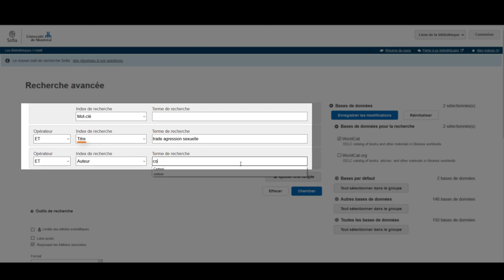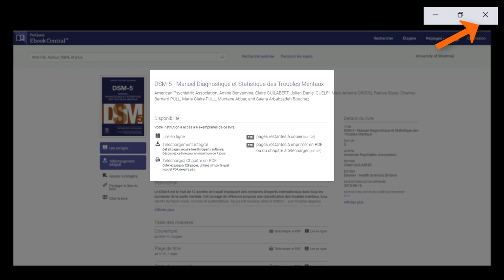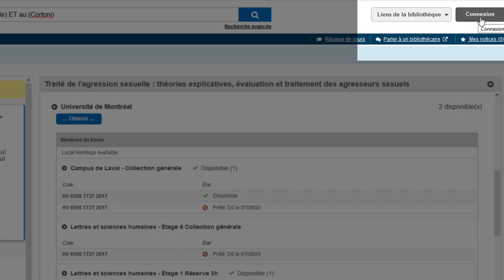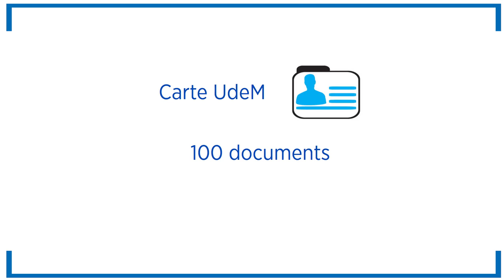Trouver un livre dans les collections de l'Université de Montréal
Trouver rapidement un livre dans les collections imprimées et numériques de l’Université de Montréal